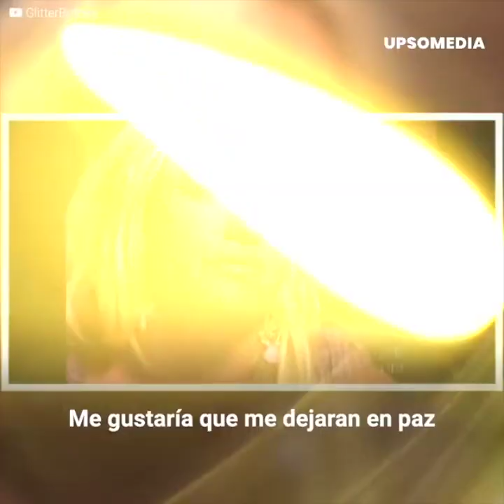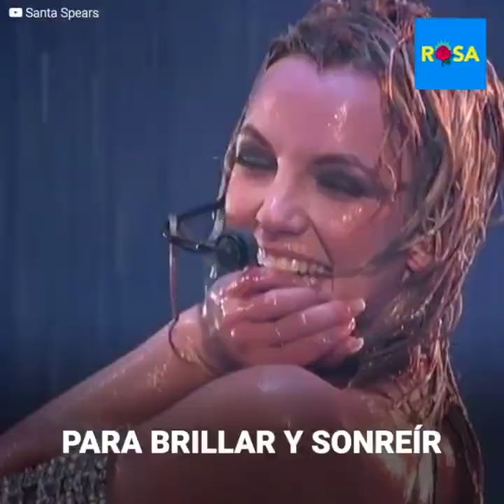Britney enfermó tras el acoso de los paparazzi